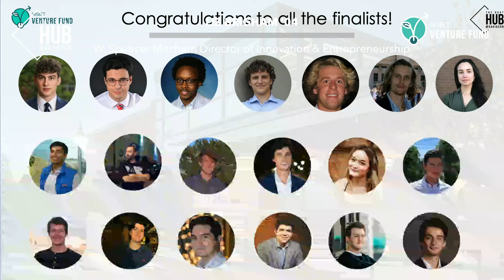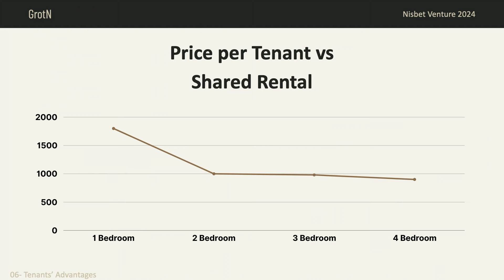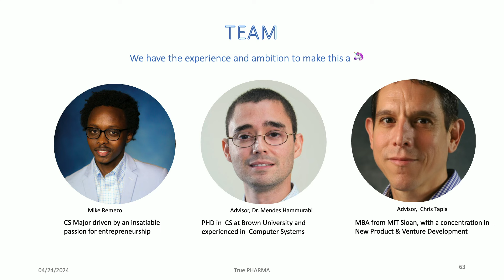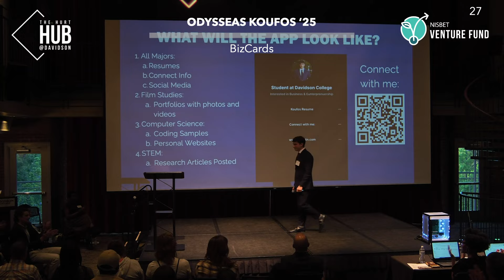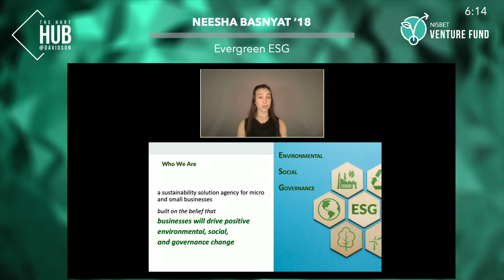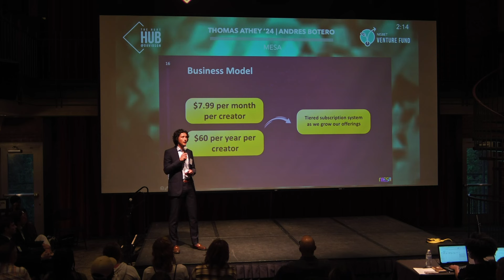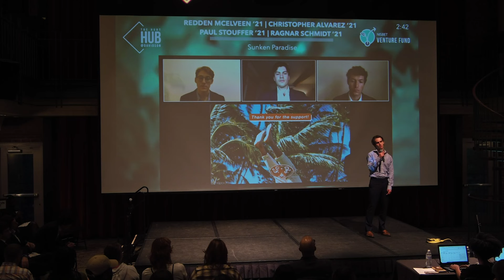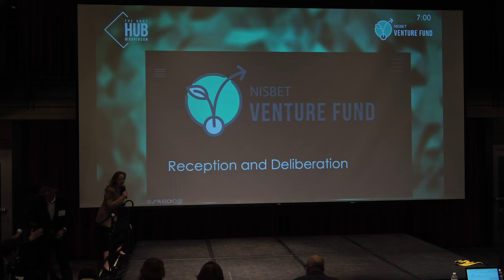2024 Nisbet Venture Fund Competition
The 2024 Nisbet Venture Fund Competition took place on April 24th, 2024 at Davidson College. Powered by the Hurt Hub for Innovation and Entrepreneurship, the competition featured 12 student and alumni teams. This annual program is made possible by Marian Nisbet and Chip Nisbet.

Video production by Rygid AV.